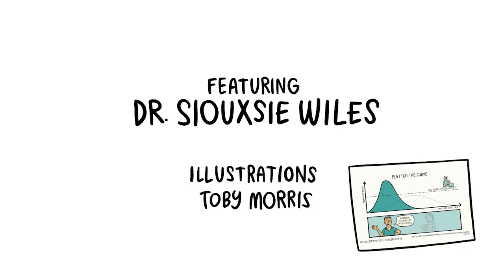Siouxsie Wiles: The rules of level four lockdown | 60 Seconds with Siouxsie | The Spinoff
New Zealand is in level four lockdown for the first time since April 2020. Dr Siouxsie Wiles explains the level four rules and why they're so important.

60 Seconds with Siouxsie is made with the support of The Spinoff Members:

Featuring illustrations by Toby Morris.